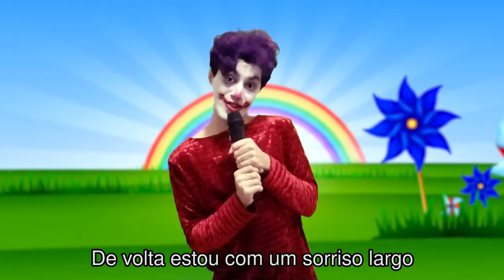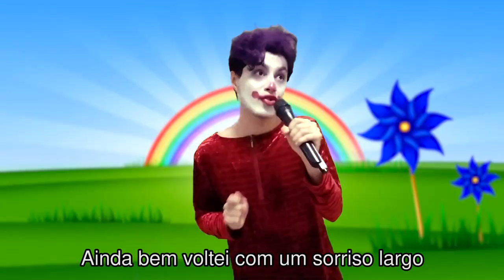Katy Perry - "Smile" (Cantando em Português/Tradução/Legendado/Cover)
Katy Perry  - "Smile" Cover Video (PARODY) Smile Tradução / Legendado.

Trouxe para vocês minha versão cantando em português a música "Smile" da Katy Perry, espero que gostem!

Direção, Edição e Gravação por: Laboom

►Stream/Download Smile Cover: SOON